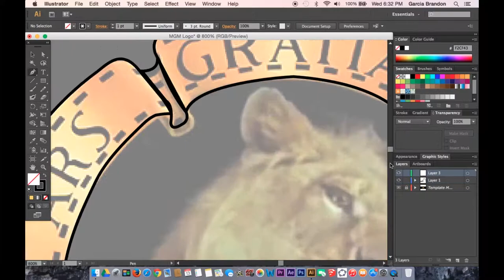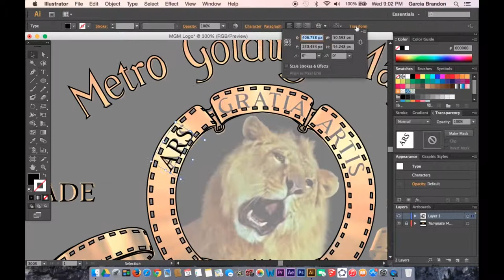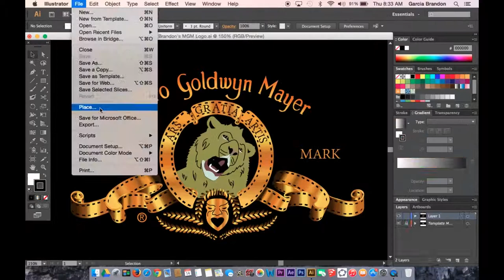Speed Art by Brandon Garcia - BNTH@W 2015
Re-creation of the MGM logo using Adobe Illustrator. Belton New Tech High School @ Waskow.